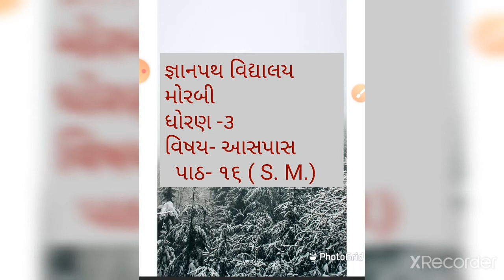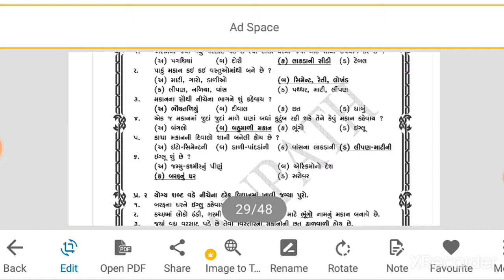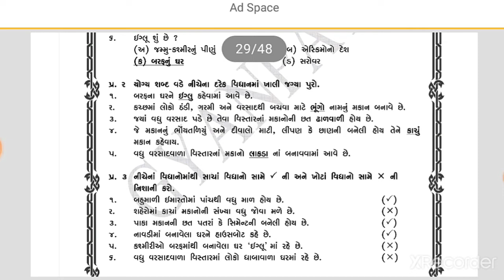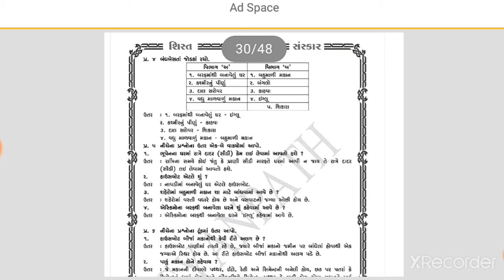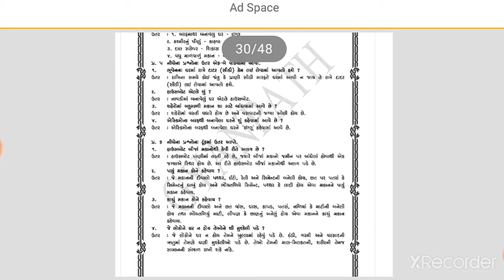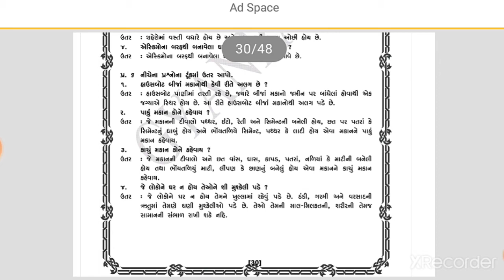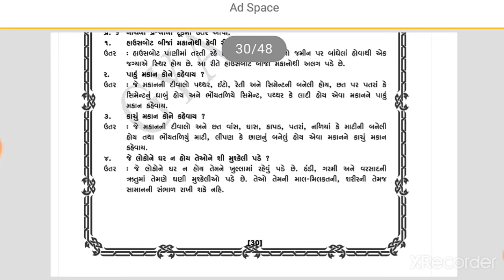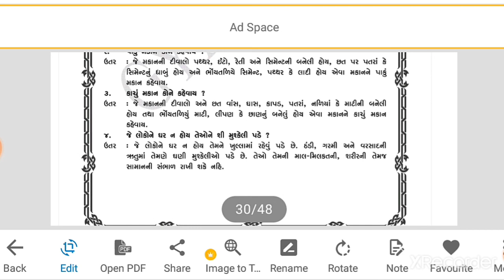gyanpathschool ધોરણ - 3 વિષય -આસપાસ પાઠ - 16